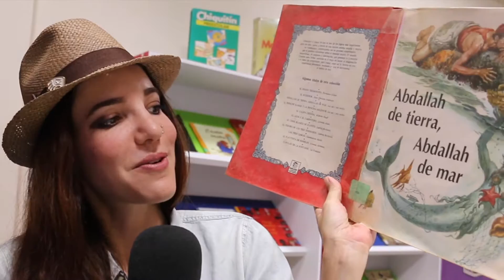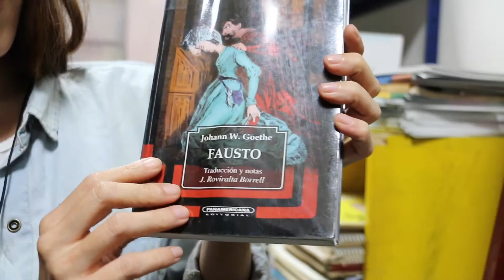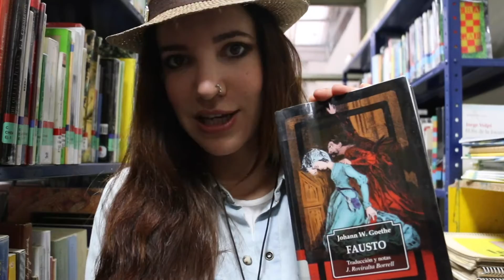Carolina Andujar visitó la Biblioteca Pública de Pueblo Rico Risaralda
Carolina Andujar visitó la Biblioteca Pública Abraham Ayala de Pueblo Rico Risaralda.